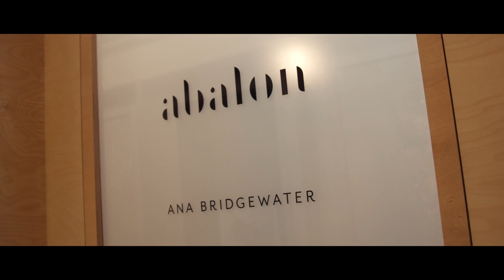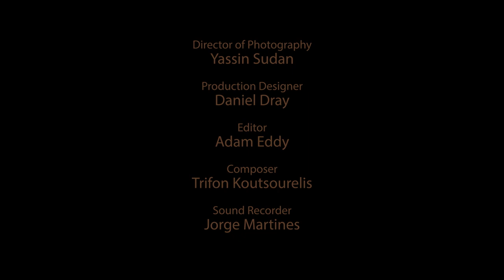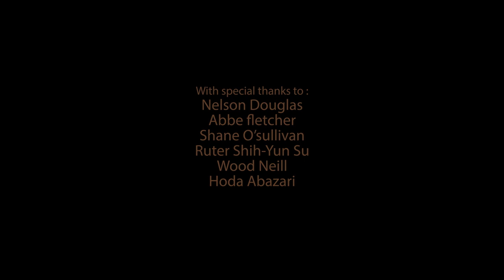“Abalon” - Short Documentary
Abalon is an award-winning short documentary Directed by Vahid Keshavarz and it’s about Sculpture and installation artist that has started a business in organic reusable candles and decorative lamps. Established in London in 2015 by London based artist Ana Alonso ( Ana Bridgwater).
Sustainable brand @Abalonuk introduces its beautiful collection of hand-casted porcelain candles.